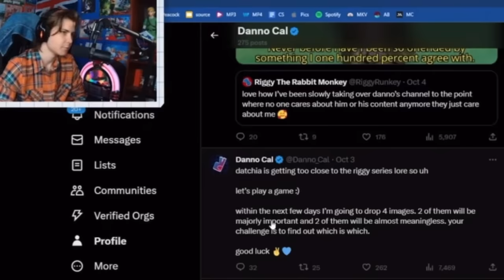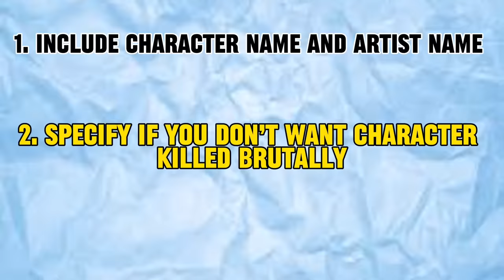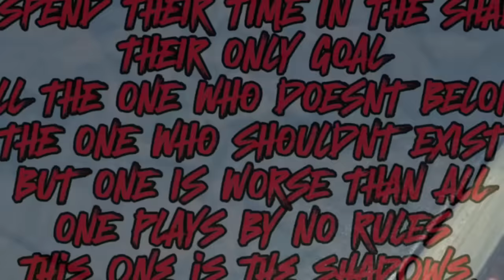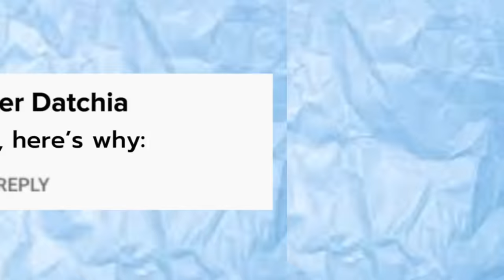Riggy Series BIGGEST Lore Drop…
Thank you guys so much for watching the video!!